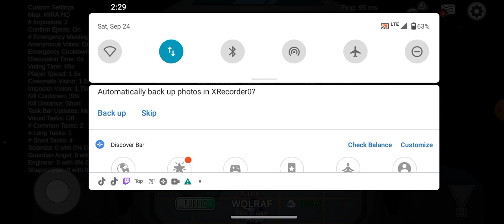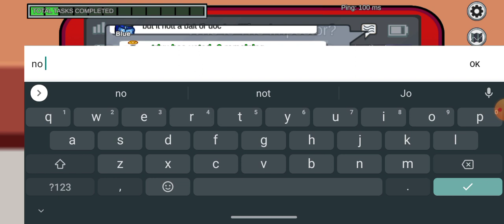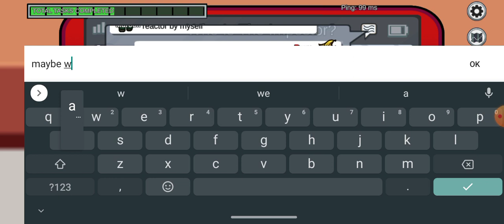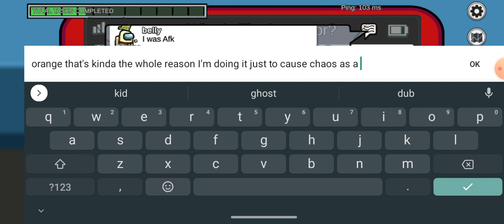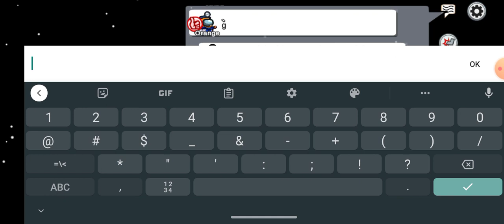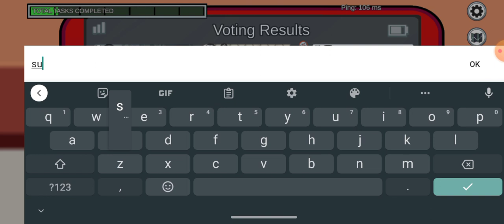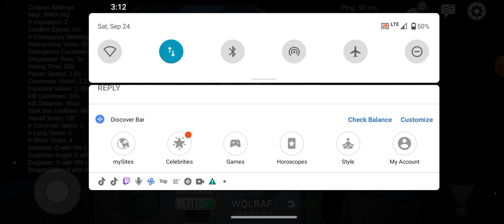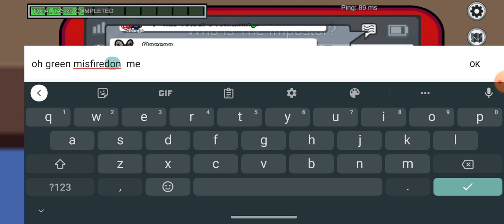finally have audio